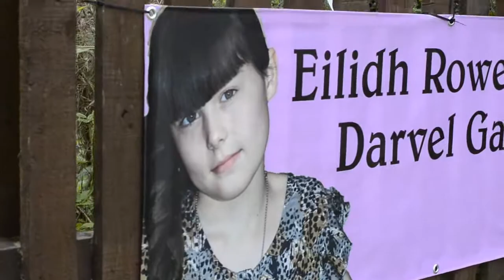Darvel Gala Queen 2014